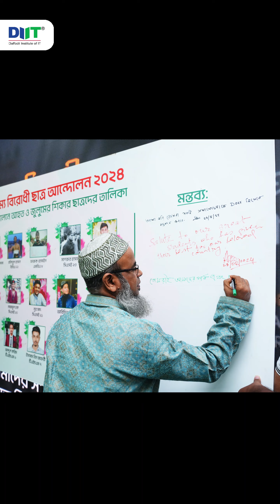স্বাধীনতার নতুন স্মৃতিচারণ